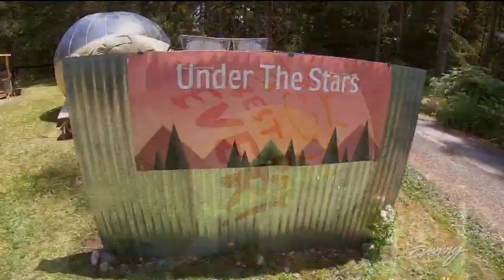If you've never slept inside a giant bubble, here's your chance - KING 5 Evening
The Airbnb in Hoodsport offers a unique night under the stars